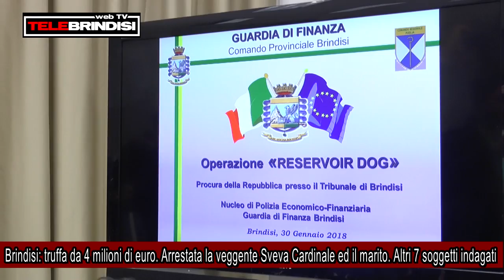Brindisi, truffa da 4 milioni di euro Arrestata la veggente Sveva Cardinale ed il marito Altri 7 s